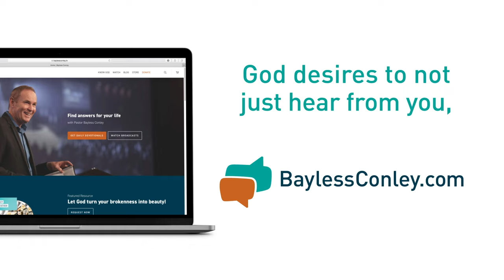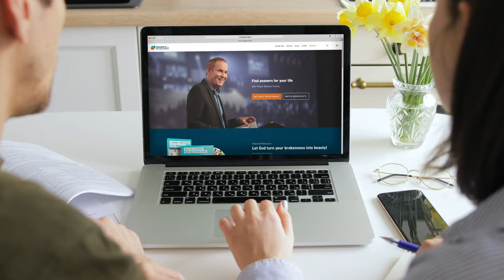Conquering the Wind (1/2) | Bayless Conley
Living the Christian life can often feel like you’re walking into the wind. Challenges arise that push against you. And if you’re not stepping forward in faith, you can falter.

In part one of his message “Conquering the Wind,” Bayless Conley uses the acrostic FAITH to show you five crucial elements that need to be present in your life to help you overcome the wind of doubt that threatens your spiritual growth.

Find out how you can stay sure and steady when the wind of doubt blows against you!